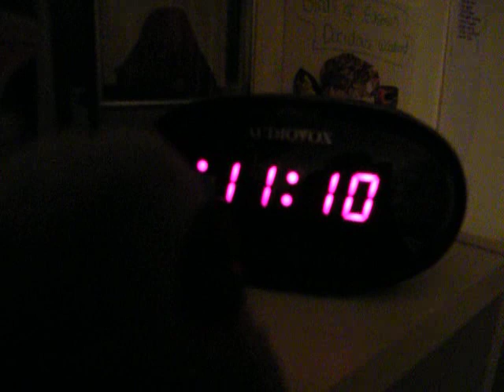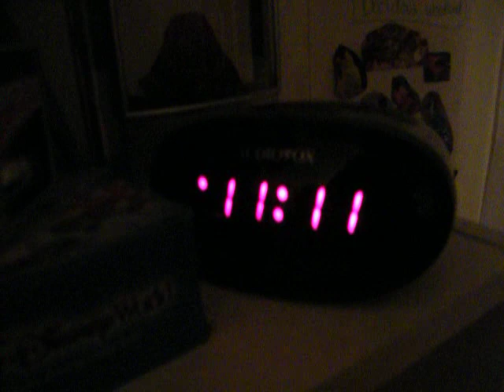Birtay watches the clock change to eleven, eleven!!!